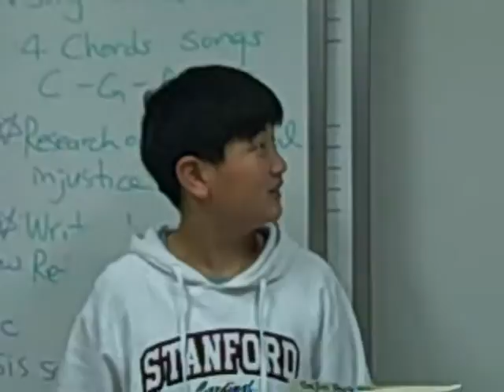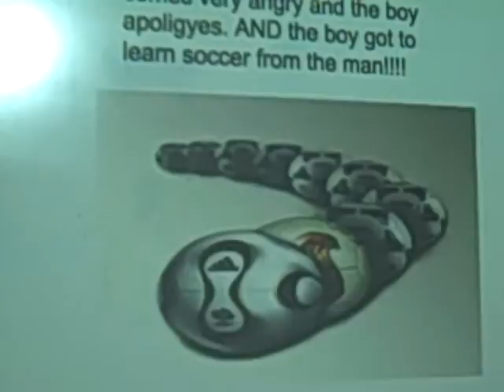Tae.AVI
Programme music